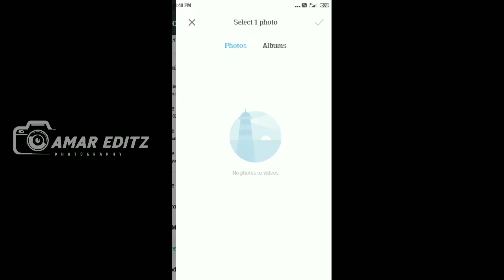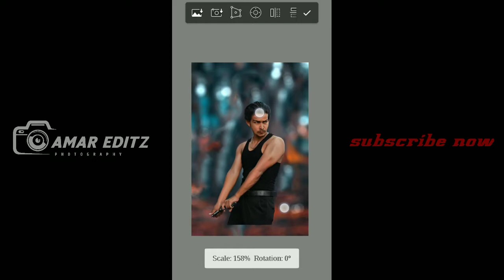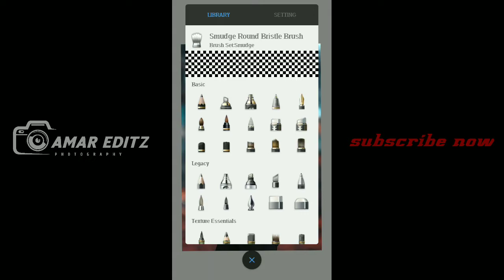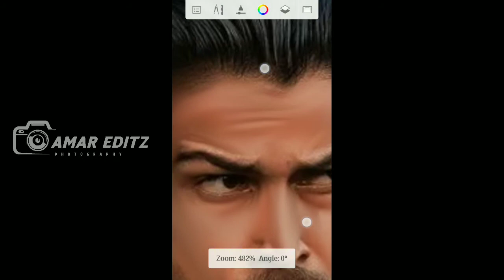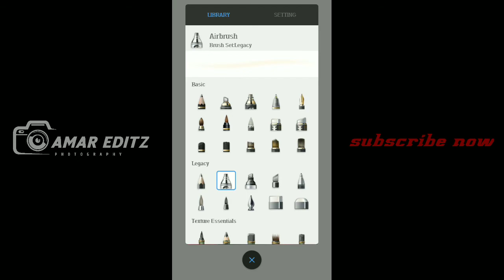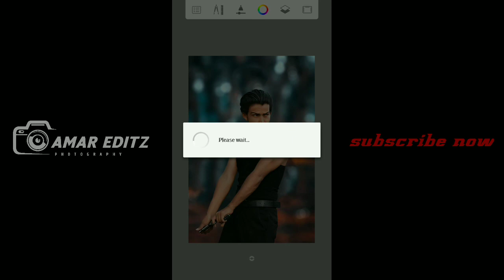CB Editing Secret Trick 🔥🔥 || CB Face Editing || CB One Click Photo Editing - Amar Editz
Hy Guys,
Hope a video pasand aya aap log ko ! aise hee support karte raho !
Kijiye like.

⏺️Search Terms⏺️